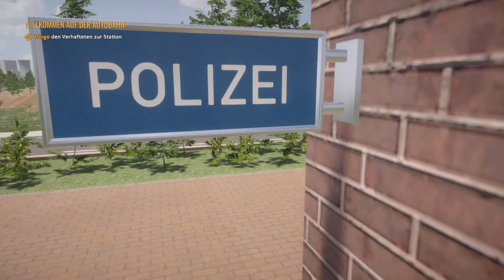Autobahn Polizei Simulator 3 [PS5] 1. Folge_Der Autodieb_Start in die Karriere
Hallo Leute. Heute starten wir mit dem Autobahn Polizei Simulator 3, in der Version 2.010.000, auf der PS5. Wir suchen uns einen Charakter aus und versuchen, den ersten Fall zu lösen. Viel Spaß :) .